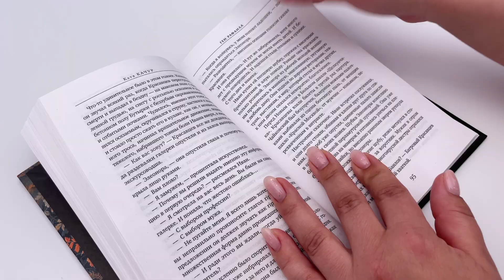Ген Рафаила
Он – командир по должности, она – по жизни. Он – способен на подвиг, она – на убийство. Он вырастил сына, она – десятки детдомовцев. Они одиноки и вынуждены жить под одной крышей. Генерал полиции в отставке и его теща – сельская учительница литературы. В маленьком домике заволжской деревни Анатоль и Батутовна ежедневно ведут кровопролитные бои. И, кажется, у них нет ничего общего. Кроме одного врага на двоих – беглого зэка Рафаила. Именно схватка с собственным прошлым в его лице выводит жизнь непримиримых родственников на новый уровень…